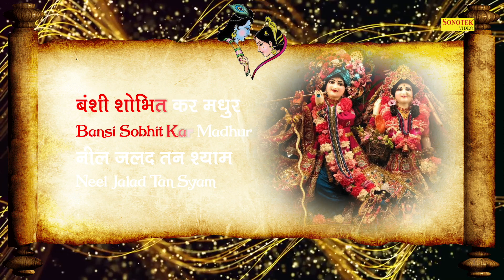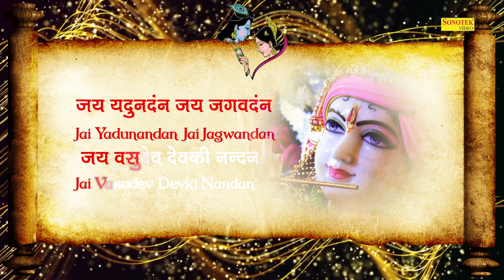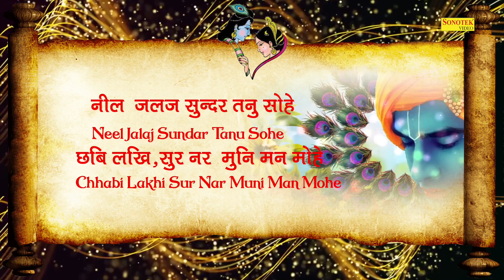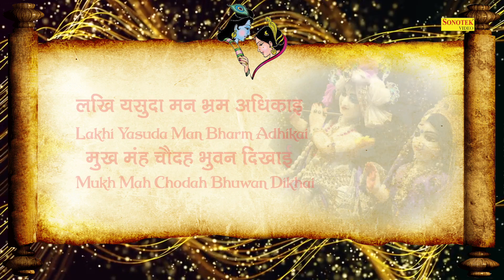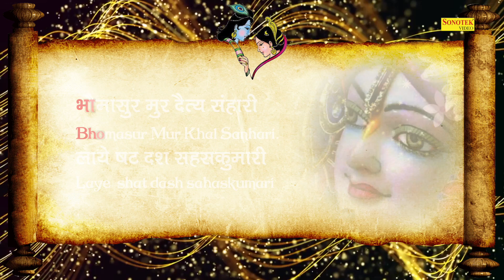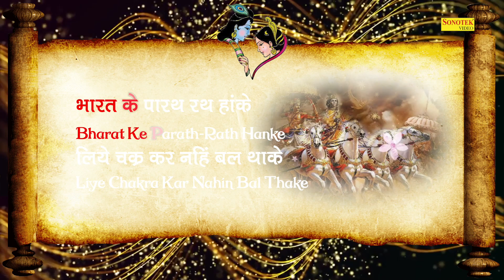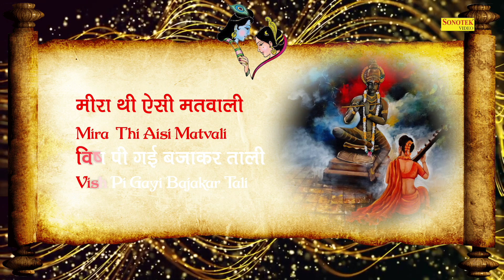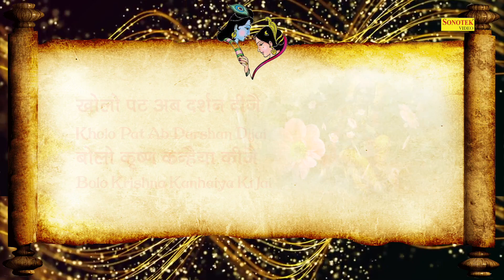जन्माष्टमी स्पेशल : कृष्ण चालीसा | Jyoti Tiwari | 2022 Krishna Bhajan | Janmashtami Bhajan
Title :  कृष्ण चालीसा
Singer : Jyoti Tiwari
Lyrics :  Foji Suresh Panchal
Label : Live Radha Bhajan Sonotek

Live Radha Bhajan Sonotek,ऊँचे ऊँचे पर्वतों में रहती मईया रानी,Tumse Badi Hai Aash Maiya Rani,Iqbaal Chandana,Durga Maa,ऊँचे ऊँचे पर्वतों पर रहती मैया रानी,Unche Unche Pravaton Par Rehti Maiya,mata rani ke new bhajan,iqbal chandna bhajan,durga maa ke bhajan,durga maa ke new bhajan,mata ke bhajan,mata bhajan,santoshi maa bhajan,santoshi mata ke bhajan,maa sherawali,maa sherawali ke bhajan,maiya ki aartiyan,mata rani ki aarti,mata rani ke bhajan,maa viashno devi